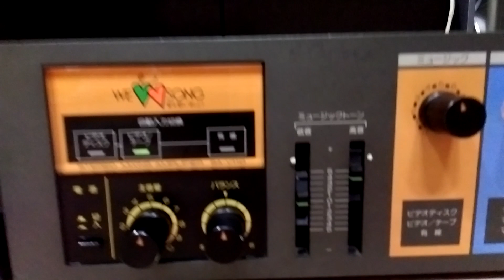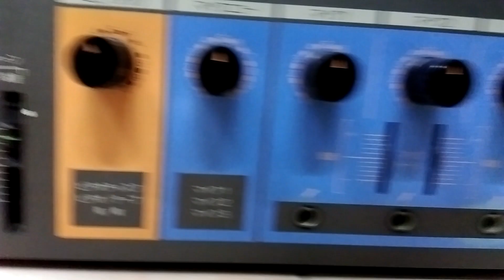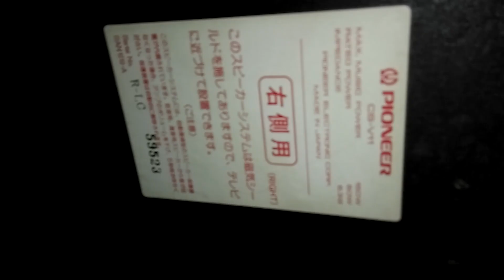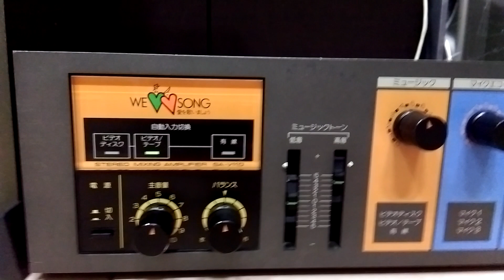( Đã bán ) Combo Pioneer CS-V11 : Bá Chấy !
Cặp Pioneer V-11 thì nhiều bác được thấy và sử dụng qua rồi, nhưng ampli của nó thì k phải ai cũng biết. Hôm nay em lên bộ combo : Cặp loa Pioneer V11, đẹp góc cạnh, zin bãi Nhật chưa hề đụng chạm dù chỉ 1 con ốc, e căng cũng tương đối, trùng series luôn, hàng tuyển lựa rất kỹ càng, công suất max 150w/thùng, trở kháng 6,3 ohm. Ampli đúng theo bộ V11, chạy 4 sò xanh đen, công suất 100w, phiên bản hiếm kịch độc với biểu tượng trái tim lồng phía trước điệu chảy nước ra. Các bác đừng hỏi chúng nó có hợp nhau hay là không nha, vì chúng sinh ra là để dành cho nhau mà. Ampli này có đường cắm mic, nhưng em k có mic thử, nói tóm lại muốn hát karaoke hay thì các bác phải thêm vào cái vang số. Giá loa 4tr2, giá ampli 2tr8, cả bộ là 7 triệu, ship toàn lãnh thổ, no COD, no cọc gạch, hễ tiền vô đủ tài khoản là hàng lên đường về với chủ nhân mới.